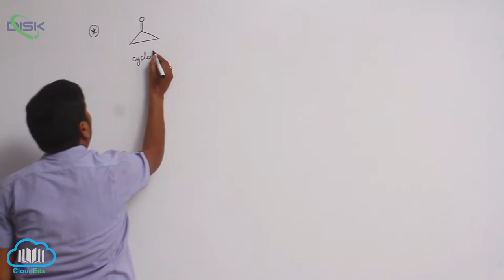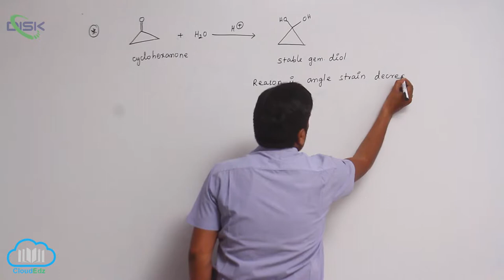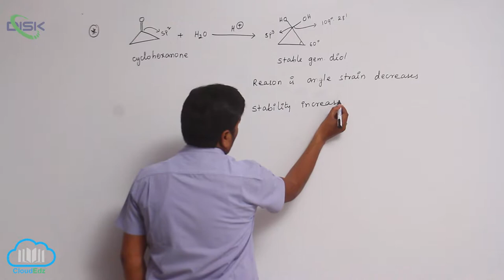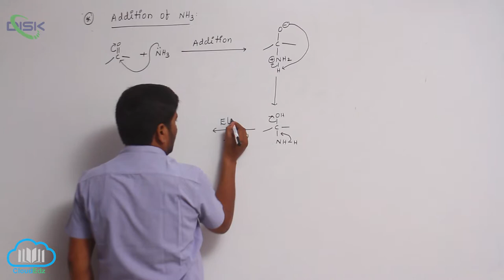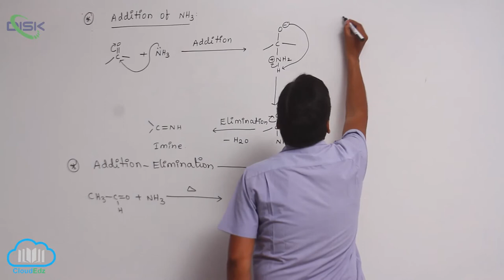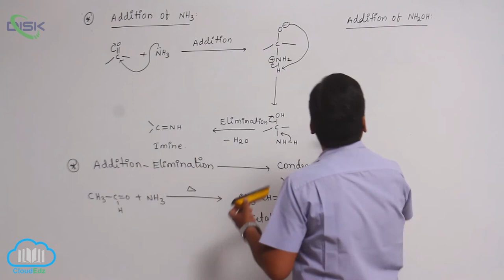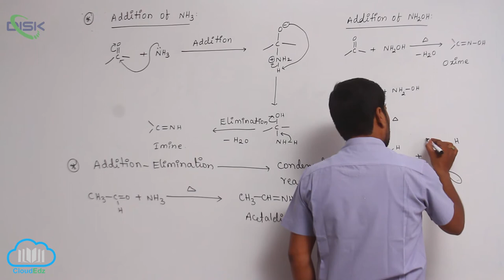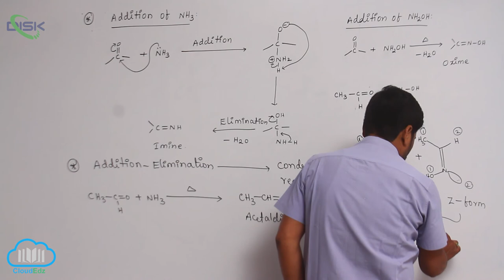Chemical Reactions (ALDEHYDES & KETONES) || Chem. prop. of Carbonyl Compounds 7 || Disk Telangana